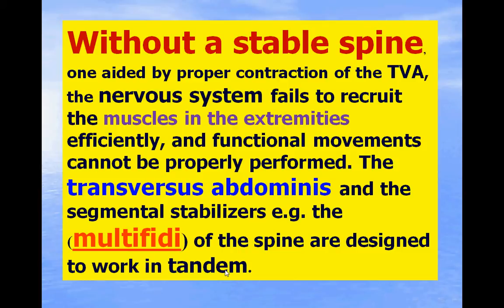NET PROGRAM 64 \SPINE & CNS.avi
قوة وثبات منطقة الوسط والعمود الفقرى تساعد فى اداء الأطراف بصوره جيده